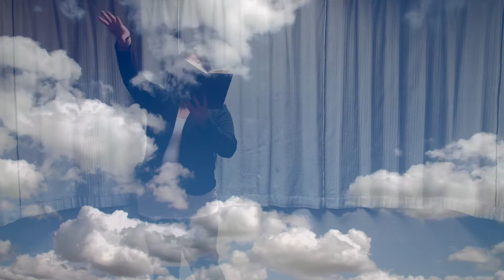The Daffodils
Poem by William Wordsworth.

Read by: Ellie Weers